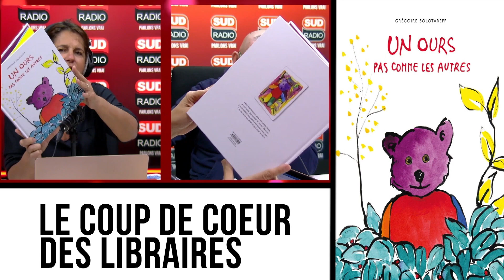JEAN LOUIS VEUT UNE MOUCHE DE COMPAGNIE - MAYANA ITOIZ / EMMANUEL BERGOUNIOUX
" L'album SUPER mignon à lire aux plus petits !" - Valérie Expert
Dans sa chambre, Jean-Louis, 4 ans, est contrarié : il s'ennuie. Et même quand ses jouets lui proposent de jouer, rien n'y fait : Jean-Louis s'ennuie. C'est sans compter sur une arrivée soudaine dans sa vie : celle de Momo, sa future mouche de compagnie ! En moins de temps qu'il n'en faut pour le dire, Jean-Louis et Momo deviennent inséparables... peut-être même un peu trop !